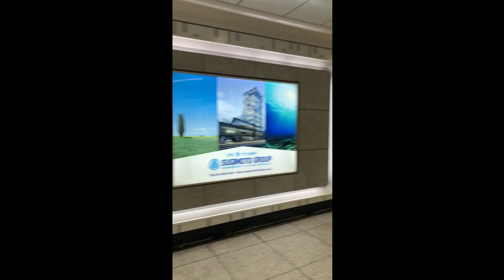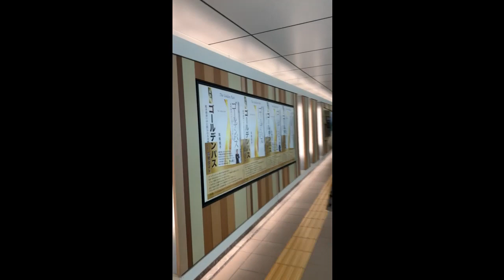在日本乘電車去上野車站，電車站很複雜，出口一定要找對ーーGo to UENO station by train， Japan, can you find the exit easily?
上野站